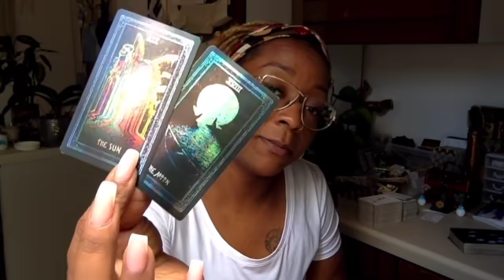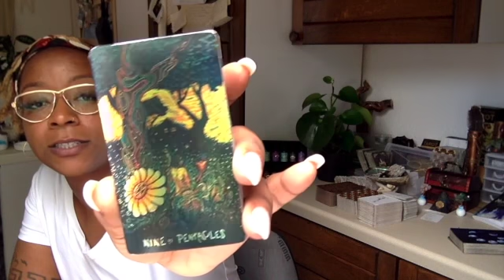THE WEEKEND ♈️♉️♊️♋️♌️♍️♎️♏️♐️♑️♒️♓️ ********Timestamped*********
This reading can apply to your Sun, Moon, Venus, & Rising signs.

It’s a general reading so if it’s not your story come back next week!

                         60€  ($75USD)